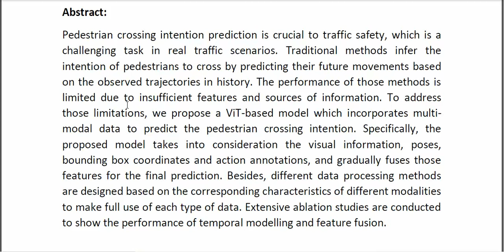Action ViT Pedestrian Intent Prediction in Traffic Scenes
* Complete Source Code
* Complete Documentation
* Complete Presentation Slides
* Flow Diagram
* Database File
* Screenshots
* Execution Procedure
* Readme File
* Video Tutorials
* Supporting Softwares
Support Specialization
* 24/7 Support
* Ticketing System
* Voice Conference
* Video On Demand
* Remote Connectivity
* Document Customization